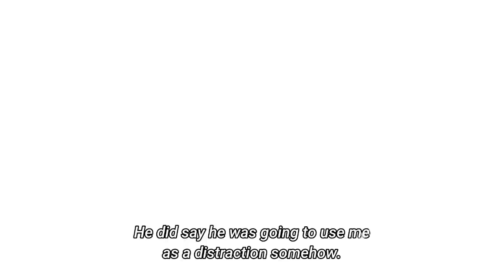He Accidentally Saw Her Body and She Found Out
Producers:
Licensors:
Studios: